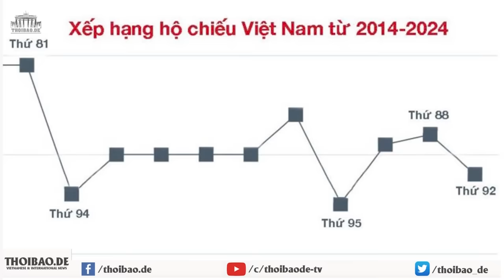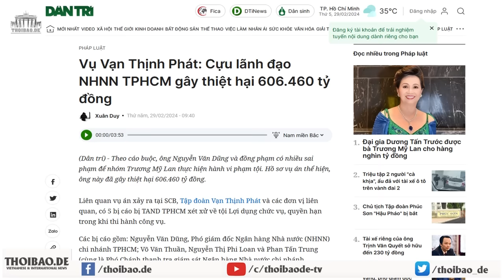Vì sao người giàu Việt Nam đổ tiền đầu tư nhập tịch?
Việt Nam được đánh giá là nước có tốc độ tăng trưởng tài sản nhanh nhất thế giới, vượt qua cả Trung Quốc. Nhưng, cùng với mức tăng trưởng tài sản rất cao, Việt Nam cũng được ghi nhận về lượng đơn đăng ký chương trình đầu tư nhập tịch – chương trình chỉ dành cho nhà giàu, đã “tăng đột biến”. Lý do, hộ chiếu "yếu" gây bất lợi lớn cho việc đi lại với mục đích làm ăn và cơ hội giáo dục cho con cái.